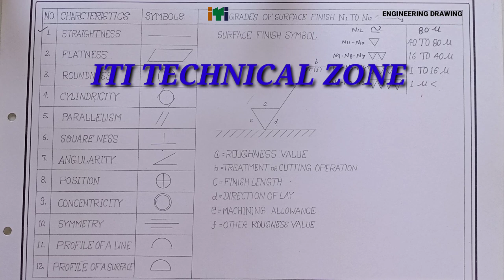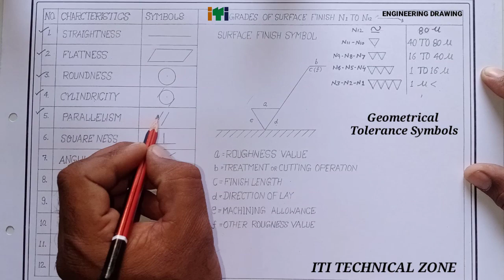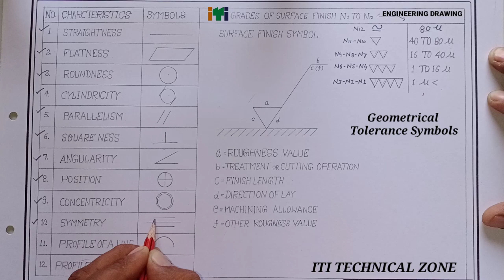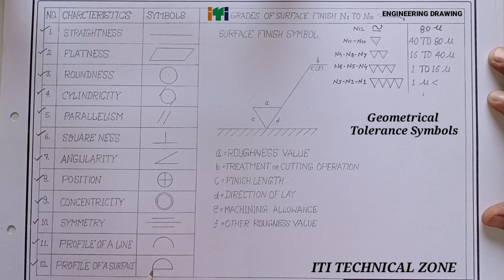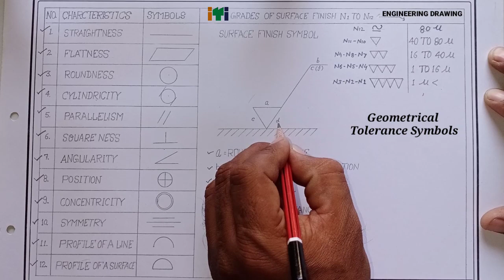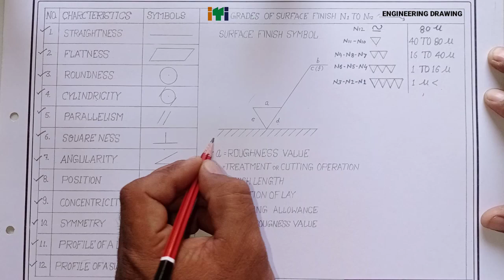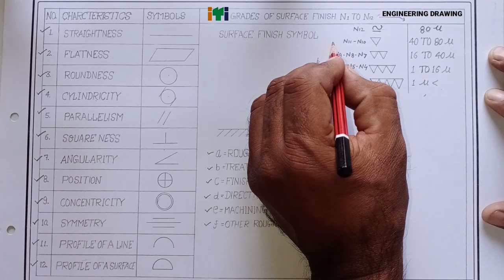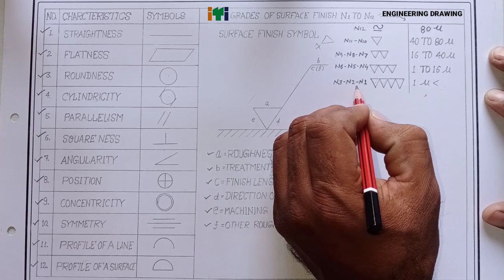GEOMETRICAL TOLERANCE SYMBOLS/1st YEAR💥ITI ENGINEERING DRAWING